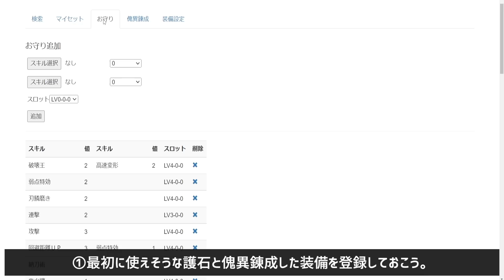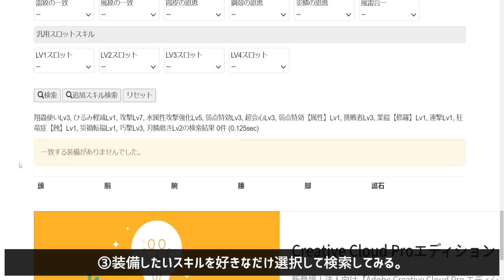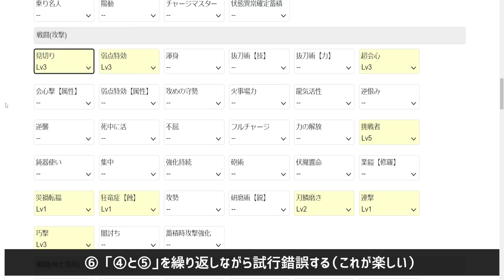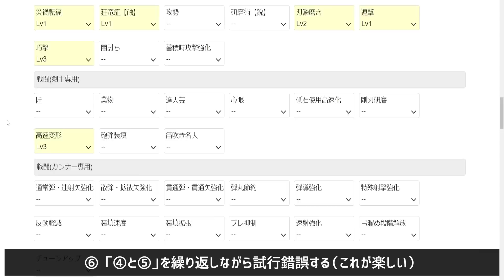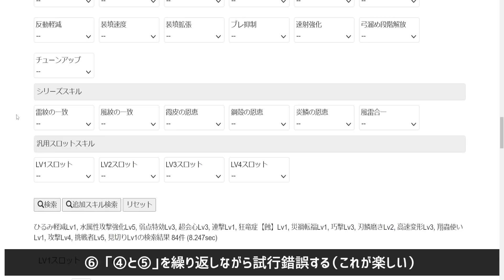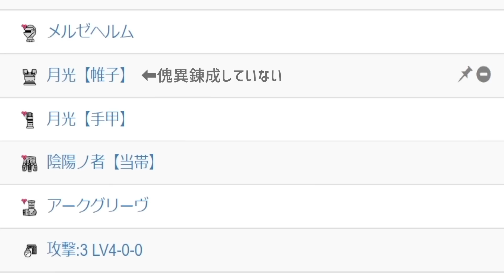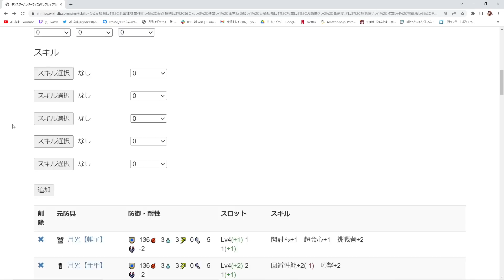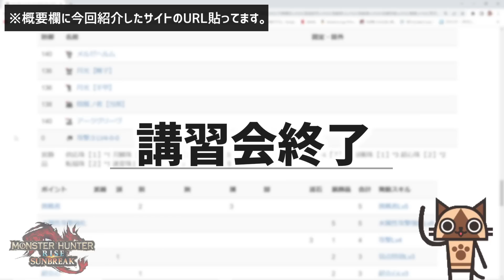モンハンのスキルシミュレータが凄すぎる件【モンハンサンブレイク】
モンスターハンターライズ：サンブレイク